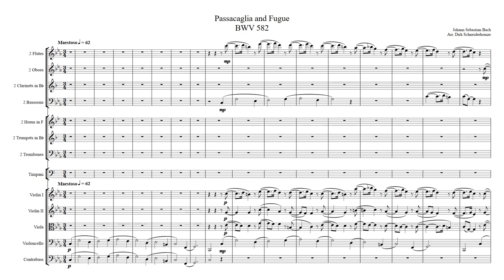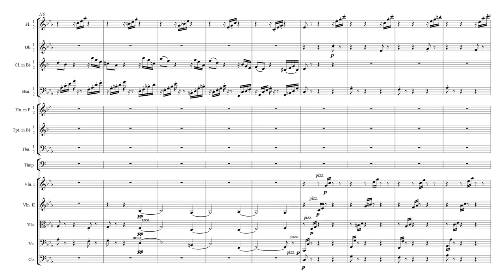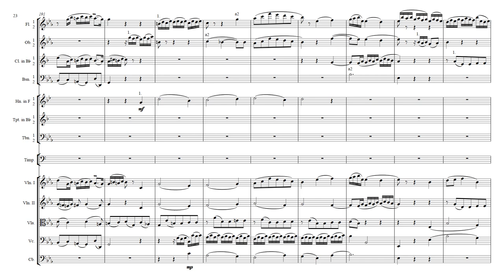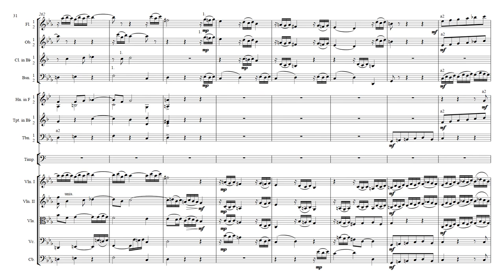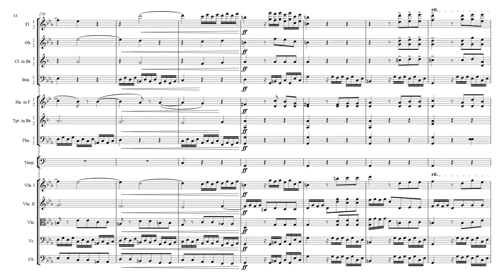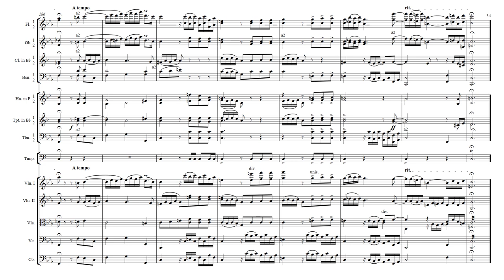J.S. Bach - Passacaglia & Fugue in C Minor BWV 582 Orchestral Arrangement [Video + Score]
Original orchestral arrangement of the great Passacaglia & Fugue by Johann Sebastian Bach.

0:05 - Passacaglia
8:18 - Fugue

Scored for:
2x Flutes, 2x Oboes, 2x Clarinets (Bb), 2x Basoons, 2x Horns (F), 2x Trumpets (Bb), 2x Trombones, Timpani, Strings.

Music notation / playback: Sibelius Ultimate + NotePerformer 3